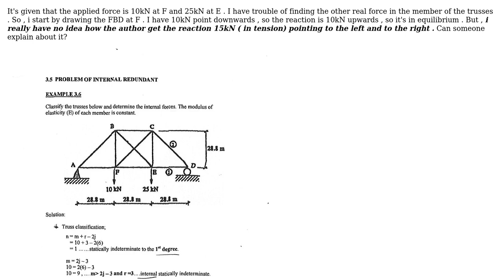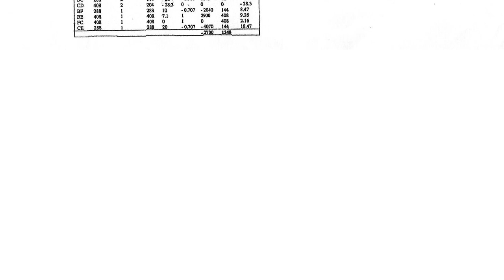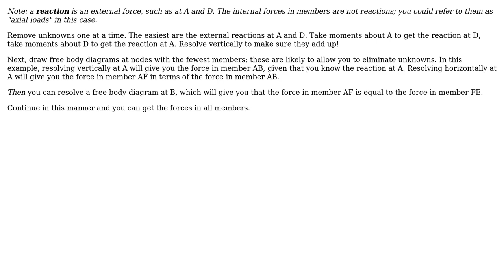Engineering: finding real force in trusses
With thanks & praise to God, and with thanks to the many people who have made this project possible! | Content (except music & images) licensed under CC BY-SA | Music | Images & others | With thanks to user Wasabi user kelvinmacks user AndyT and the Stack Exchange Network Trademarks are property of their respective owners. You are responsible for your own actions.